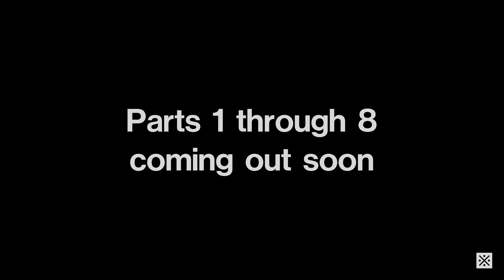Washington Metro: Black Friday 2018 | Part 0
I am finally uploading videos of my Black Friday Washington Metro trip! Yes, I know, it's Christmas, and the event in the video is Thanksgiving, but whatever. This is episode 0 of the series. Episodes 1 through 8 will be of different parts of the system I went to. I have decided to do this because if I put everything in one video, it will be extremely long, and it will also take forever to make. I am trying to see whether making smaller videos in a series will be more engaging, and give me more break time and actually let me feel like I'm accomplishing something. Next part is Bethesda, Friendship Heights, Woodly Park, and Dupont Circle!

Also, I apologize for my lack of uploads, but right now, I'm super busy with a bunch of personal stuff, and this youtube channel is nowhere near top priority. With that said, I'll try to get the eight parts out as soon as I can, but note that there is no definite schedule. I'm going to try and upload the parts one every day/every other day.

Merry Christmas!